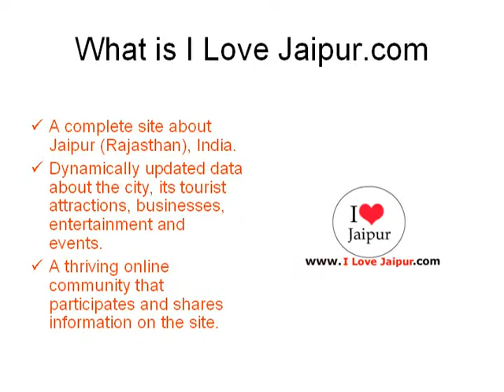Lalchand Hiralal Jewellers